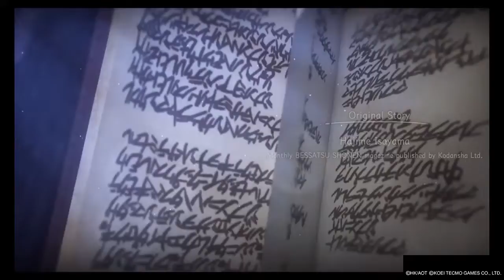Ha Llegado mi Final Atacando Titanes😭